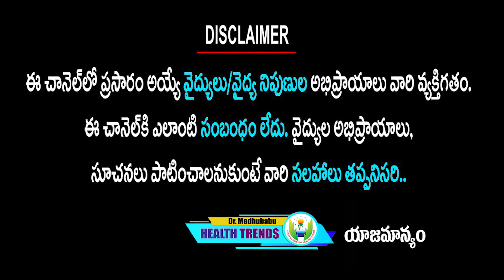ఆహారాలన్నీటిలో బెస్ట్ ప్రొటీన్ ఇది... ఎవ్వరైనా నిస్సందేహంగా తీసుకోవచ్చు| Dr.Madhu Babu Health Trends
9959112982 కి వాట్సప్ చేస్తే చాలు డాక్టర్ గారు మీరు ఫ్రీగా సలహా ఇస్తారు.